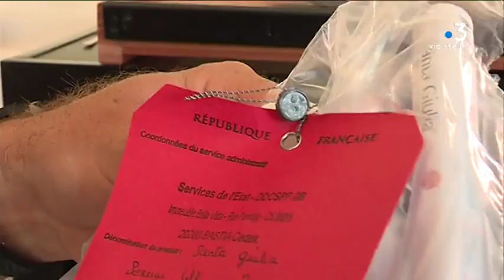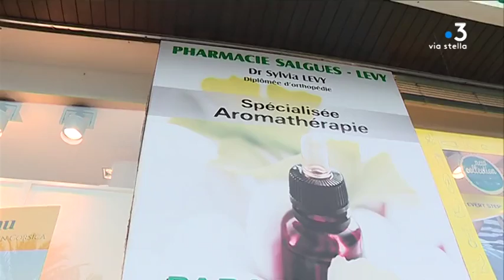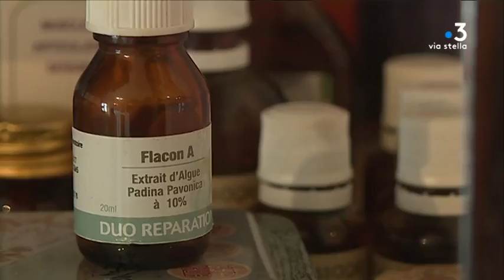Tema - Les huiles essentielles, volet 3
Les huiles essentielles sont utilisées de plus en plus dans le secteur de la cosmétique. Au niveau thérapeutique elles ont aussi fait leurs preuves depuis longtemps, pourtant, et c'est un paradoxe, elles sont encore très peu utilisées dans le milieu médical.

Intervenants - Christophe Fouilleron, gérant d'une société de cosmétiques; Sylvia Lévy, pharmacienne à Bastia; Jean-Marie Colin, médecin

Equipe - Solange Graziani, Marion Fiamma